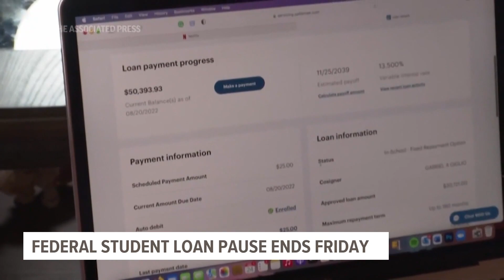Student loan pause expiring | What local experts say borrowers need to know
The federal pause on making student loan payments ends Friday.